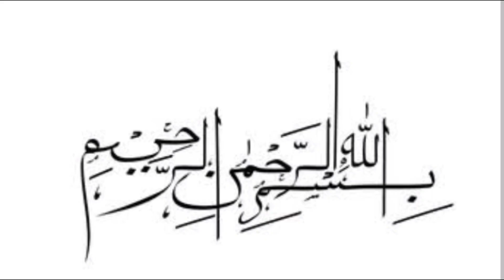Diy Polymer Clay Art